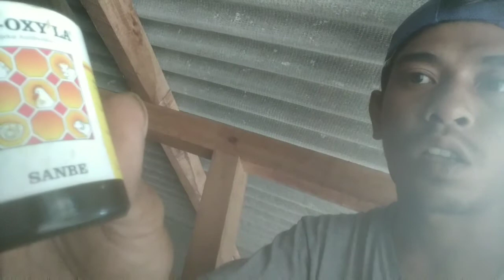CIRI-CIRI MATA KAMBING AKAN SAKIT DAN CARA PENGOBATAN NYA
Kali ini saya akan memperlihatkan ciri kambing yg akan terkena sakit mata dan cara penyembuhan nya selamat menyaksikan semoga terhibur terima kasih 🙏